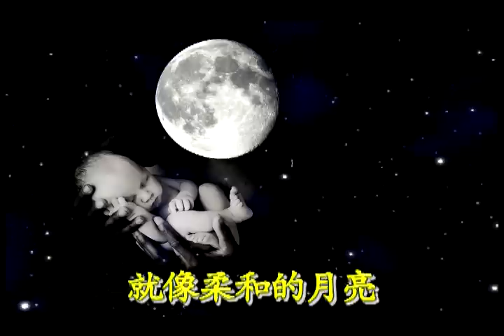憶爹娘 (善歌)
我们每星期都会将新的影片和视频上载到YouTube！您可以经常回来查看。

您也可以到 看其他照片和影片!